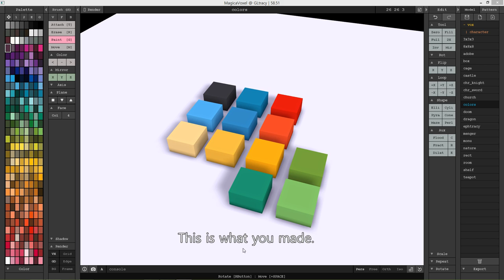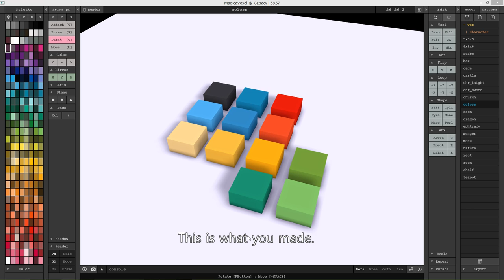관계 대명사 what의 사례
CC0입니다. 저작자 표시 없이 자유롭게 쓰셔도 됩니다.